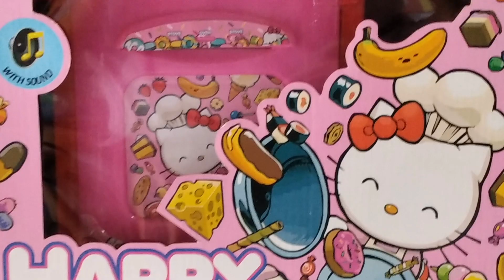Surga Mainan Murah di Indonesia#hunting_mainan_murah#mainan_di_pasar_Gembrong#Hadiahulangtahunriska